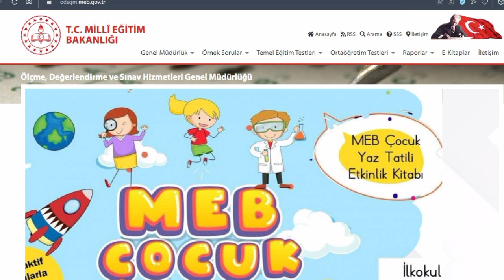Bursluluk Sınav Soruları Bunlar Olacak! Bu kaynaklardan soru çözersen kazanırsın! İOKBS 2022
Bilim Kurulundan Koronavirüsün bitişine dair açıklama!